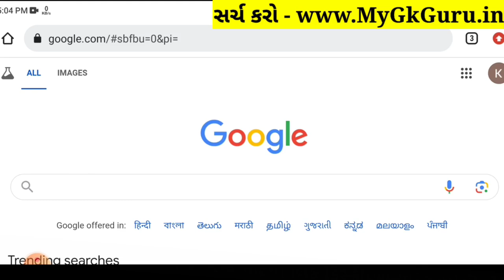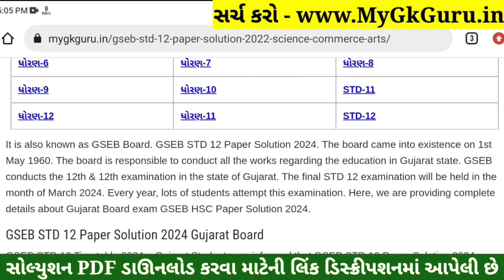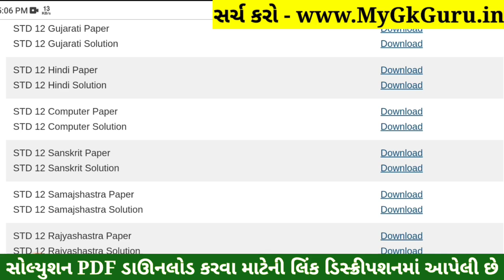STD 12 Sanskrit Paper Solution 2024 100 Marks, STD 12 Sanskrit First Exam Paper Solution 2024 Octobe